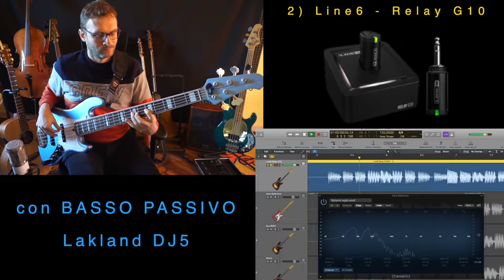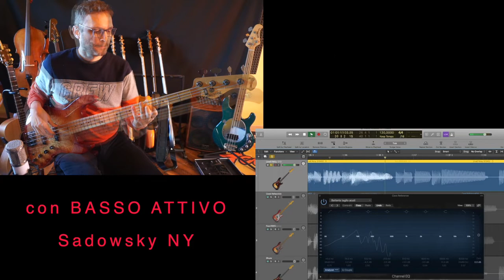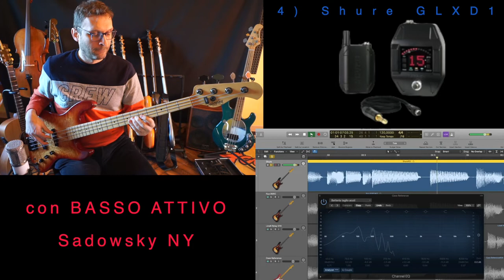Wireless Line6 Relay G10 Nux B-5RC Shure GLX D1 e cavo Reference RIC01 con basso passivo ed attivo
In questo video provo ed analizzo il suono di 3 sistemi wireless per basso (e chitarra):
- Line6 Relay G10
- Nux B-5RC
- Shure GLX D1

ed un cavo di alta gamma:
- Reference RIC01 Bass

il tutto con un basso passivo (Lakland DJ5) ed uno attivo (Sadowsky NY).
Qual'è il tuo sistema preferito? scrivilo nei commenti!